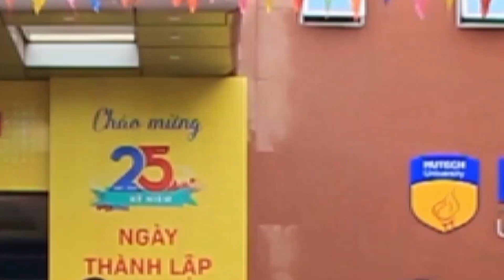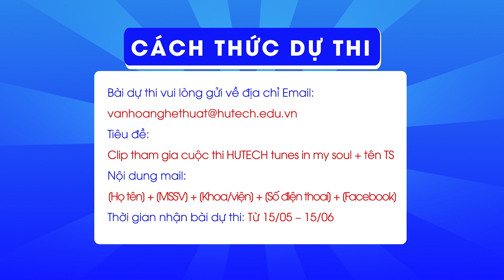[HUTECH tunes in my soul] SBD 012 - Ngô Huyền Thương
Viện Công nghệ Việt -  Nhật
Sở thích: Nhảy, Nghe nhạc
*Cách thức chấm điểm
- 01 View trên clip dự thi: 1 điểm
- 01 Like: 2 điểm
- 01 Comment: 2 điểm (Mỗi tài khoản chỉ tính là 01 comment)
- Thời gian bình chọn cho thí sinh Ngô Huyền Thương: 01/06 - 07/06/2020.